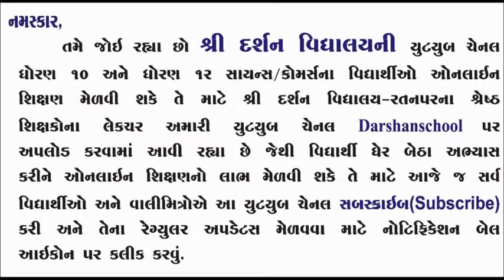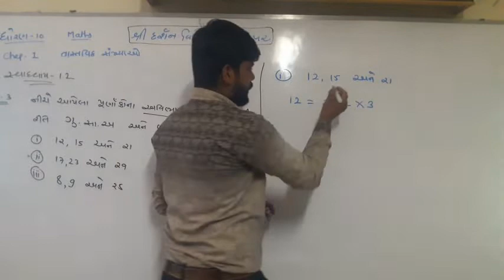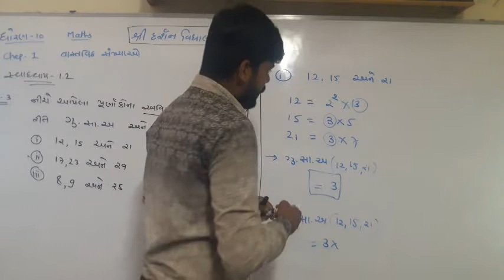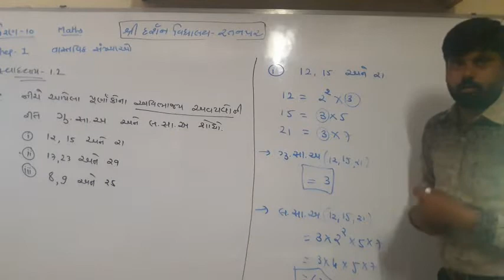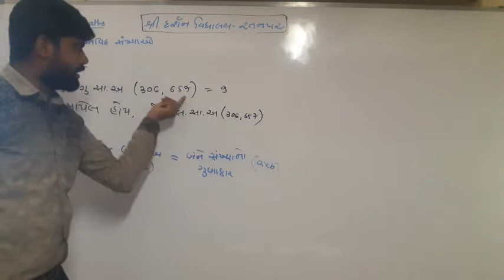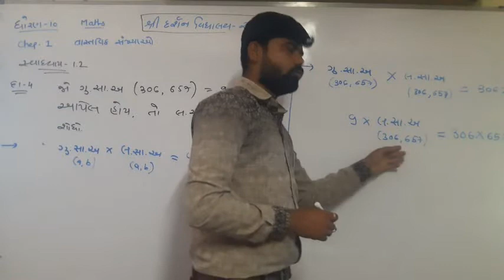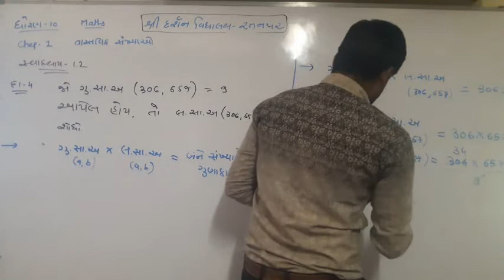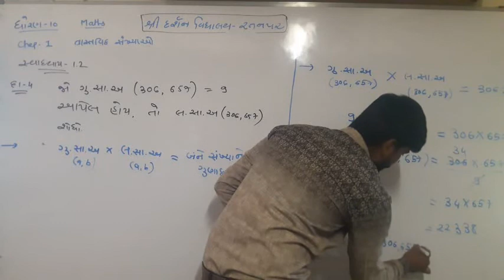9Std-10|Sub-Maths|પ્રકરણ ૧ |વાસ્તવિક સંખ્યા ભાગ 9 |darshanschool Ratanpar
Shri Darshan Vidhyalay-Ratanpar